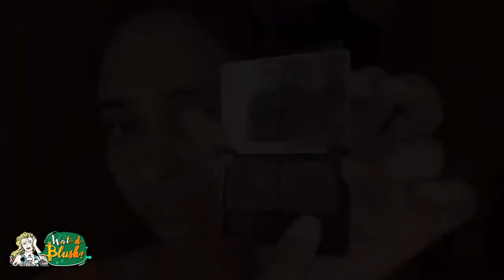Everyday Makeup Look| Step by Step Quick Make up Tutorial| ऐसे करें Every Day Make up| Wat d Blush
इस वीडियो में आप देखेंगे कि step by step आसानी से Everyday Makeup look create करने का तरीका.

Products that I have used
Moisturizer
Benefit Primer
Colorbar concealer
Maybelline Fit Me Foundation
Lakme Loose Powder
Maybelline Contouring Stick and Highlighter
Benefit Blush
Loreal Brow Kit
Maybelline Brown Kajal
InnisFree Lip Balm
Loreal Lip Gloss